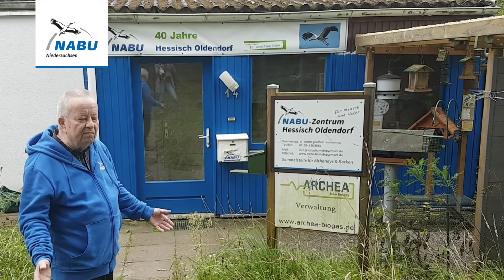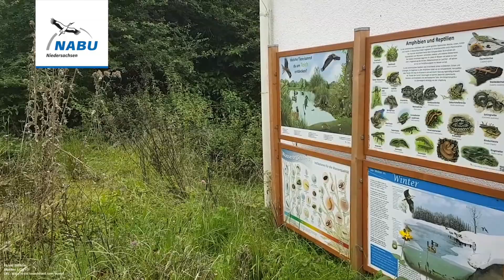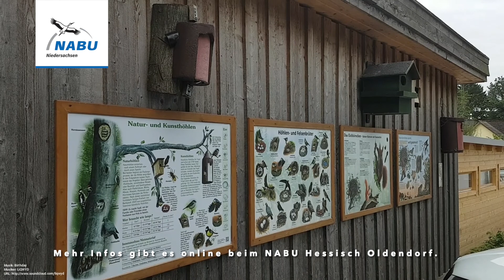Hans Nisthilfelehrpfad 🐝 / Ehrenamt im NABU Niedersachsen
Ob Vögel, Igel, Fledermäuse, Wildbienen oder Haselmäuse – Hans Ahrend hat auf seinem Nisthilfelehrpfad in Hessisch Oldendorf für sie alle ein Plätzchen zum Überwintern, Brüten oder Verstecken parat. Besonders gerne kommen die Vögel vorbei, da sie sich über ein regelmäßig aufgefülltes, reichhaltiges Buffet freuen können. Hans ist derzeit im Beirat und als Pressesprecher für den NABU Hessisch Oldendorf tätig, blickt aber auf eine 45-jährige Geschichte beim NABU zurück: Er hat die lokale NABU-Gruppe, damals vorerst unter dem Namen DBV (Deutscher Bund für Vogelschutz), selbst gegründet und war dort 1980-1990 Vorsitzender. Noch heute ist Hans in Sachen Umweltbildung in Schulen und Kindergärten unterwegs und gibt Führungen zu Pilzen und der Vogelwelt. Was für ein Engagement!

Ein Video von Alicia Schlüter